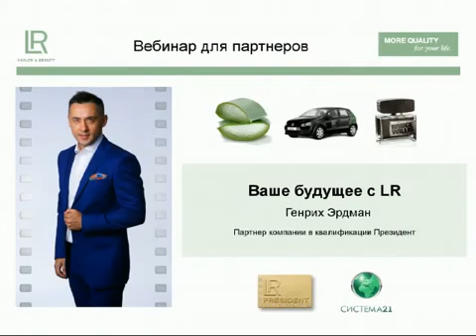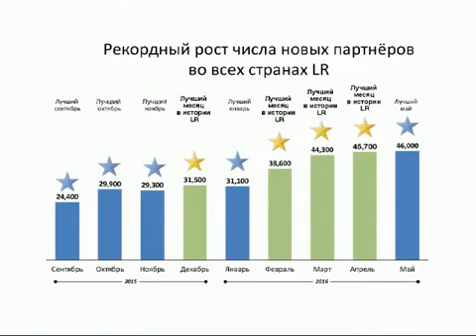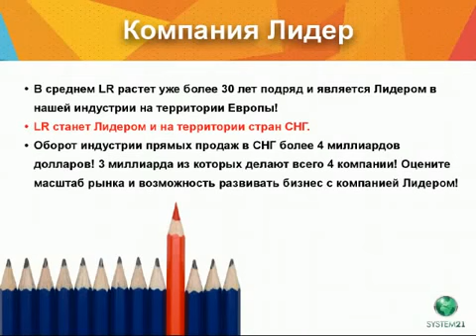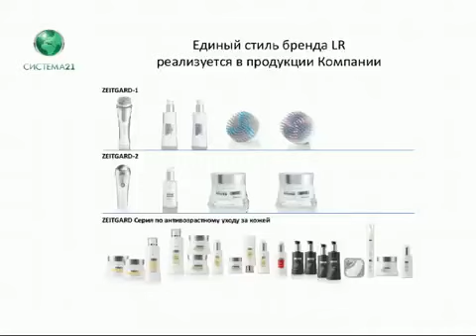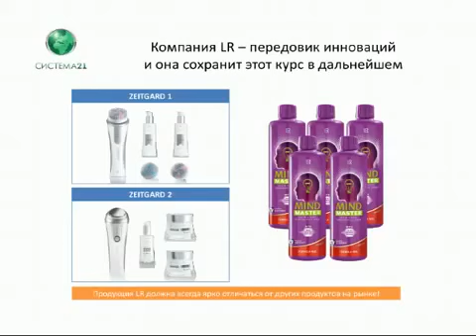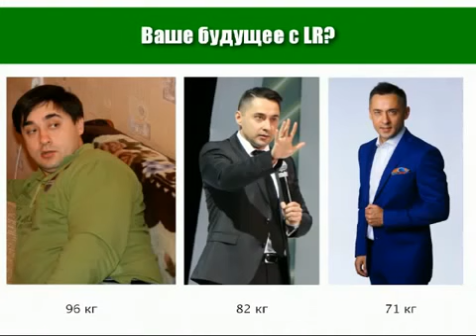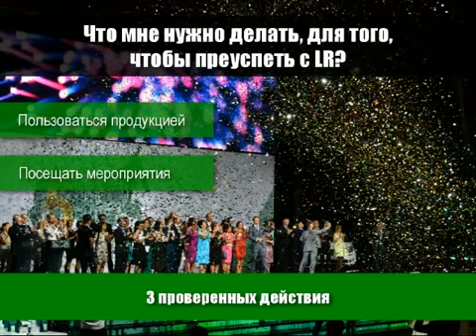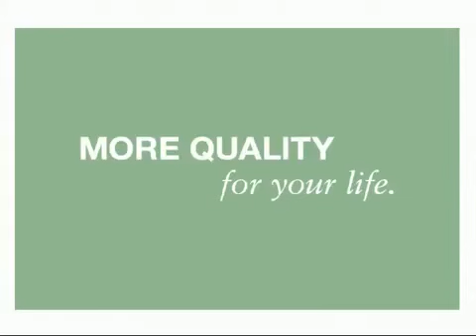Ваше будущее в LR - Генрих Эрдман